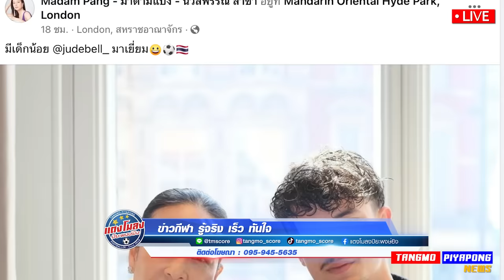ข่าวดี !! จู๊ด เบลล์ ลุยชุดใหญ่ / เตือน !! แรง หยุดพัฒนา แน่ / ชนาธิป เตรียม บินบู๊จีน